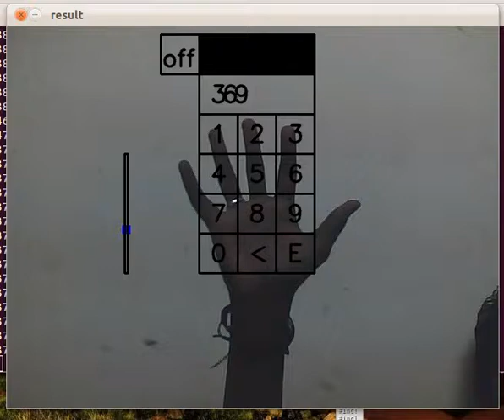Human Computer interaction - opencv - virtual keypad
virtual keypad .